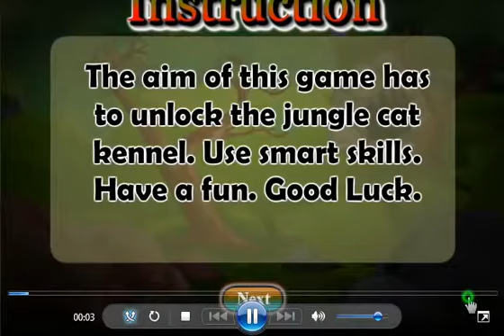joyarrows Jungle Cat Escape Walkthrough